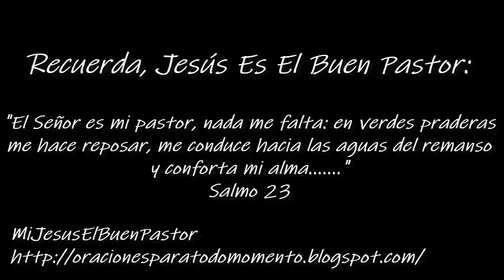SANTO EVANGELIO VIERNES 22 DE NOVIEMBRE DE 2019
REFLEXIÓN: "¿Conocemos alguna situación en que la religión se haya convertido en un negocio?".